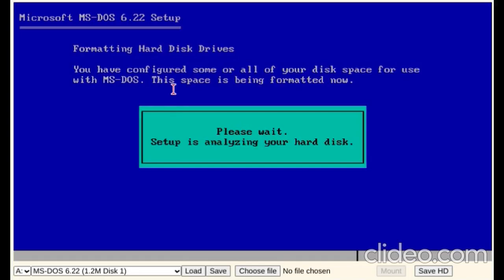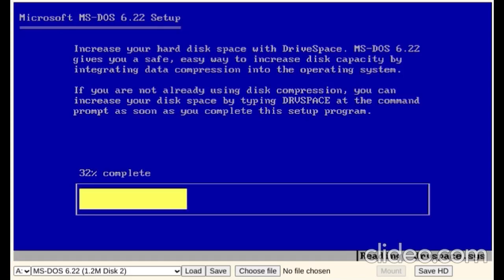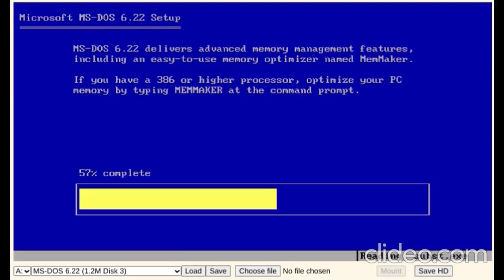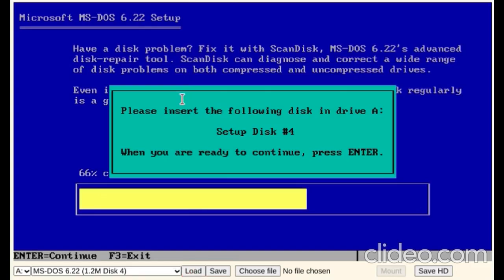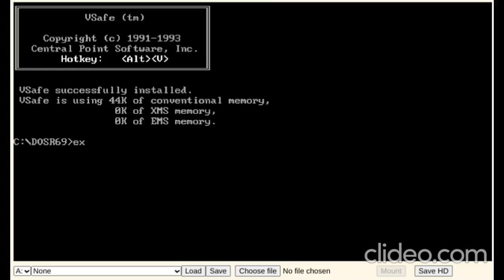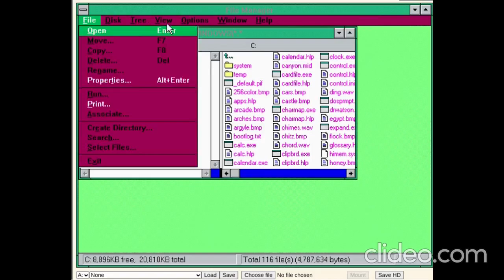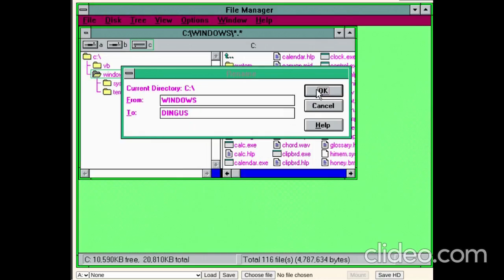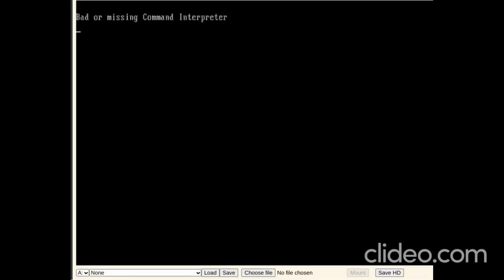My computer mini movie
aaaaaaaaaaaaaaaaaaaaaaaaaaaaaaaaaaaaaaaaaaaaaaaaaaaaaaaaaaaaa